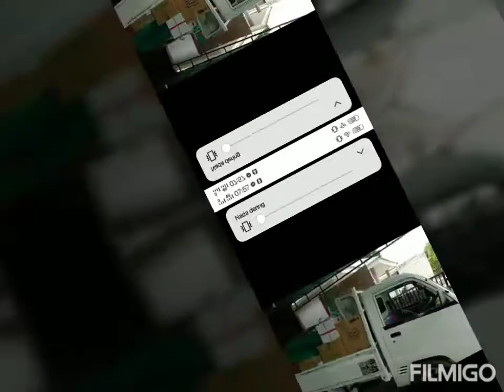JASA ANGKUT BARANG GORONTALO MOBIL CARRY FUTURA CARGO..HP 085256118090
Usaha jasa angkutan barang wilayah gorontalo
Aman dan amanah
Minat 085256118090